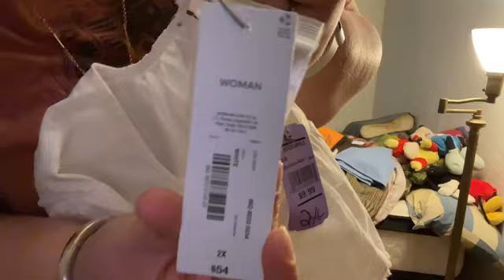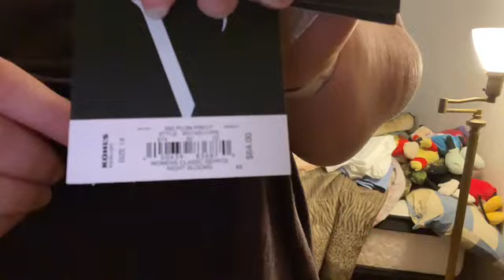September 25 2023 new with tags clothes and Coach dust bag found at Goodwill